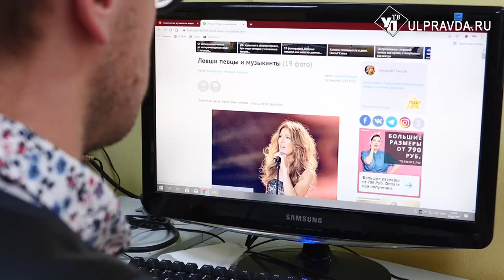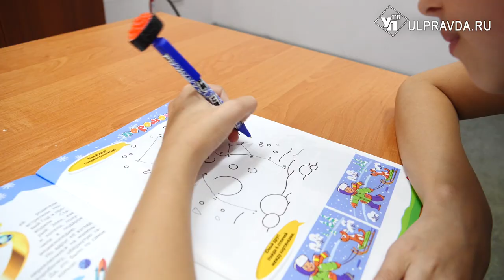Обескуражить противника, удивить педагога и дружить с цифрами. Что умеют ульяновские левши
13 августа во всём мире отмечается Международный День левши. По данным статистики, левшой рождается каждый седьмой человек на планете. А праздник они придумали для того, чтобы обратить внимание производителей различных приспособлений и оборудования на универсальность, а также адаптацию для левой руки. Наш корреспондент Антон Никонов пообщался с известными левшами Ульяновска и выяснил, на что и как влияет их особенность.